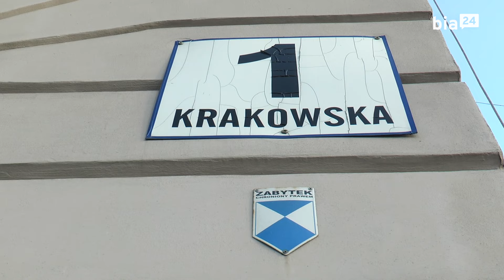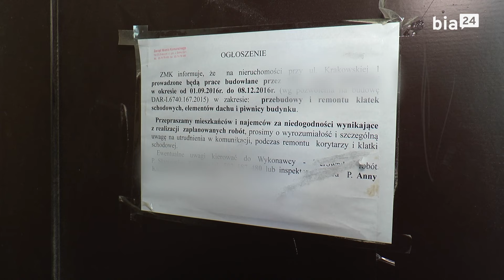"Remont" przy Krakowskiej 1